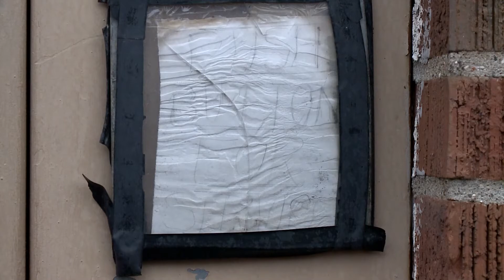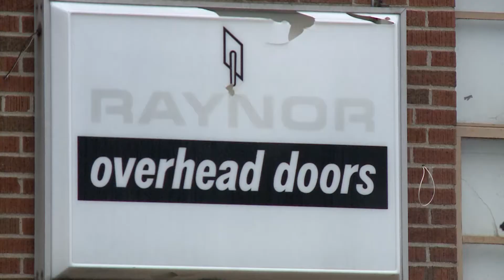Minnesotan devotes his life to collecting and preserving cuckoo clocks (2014)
91-year-old Minnesotan tends to his legacy and the fate of his cuckoo clock collection.